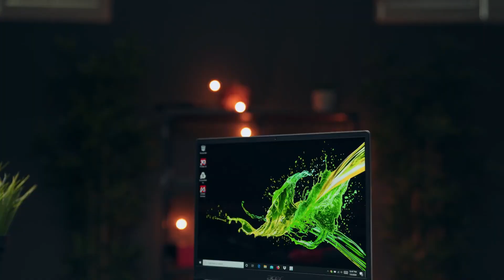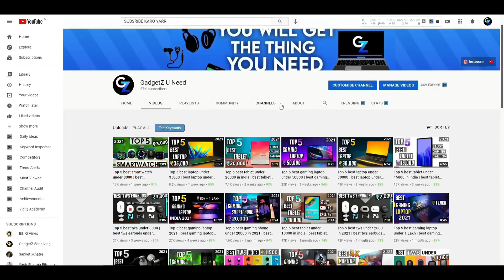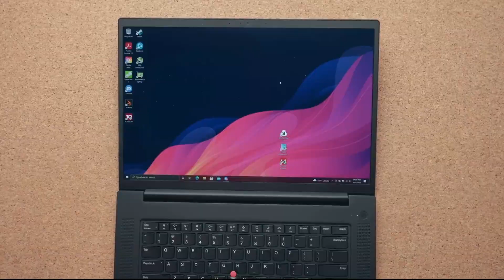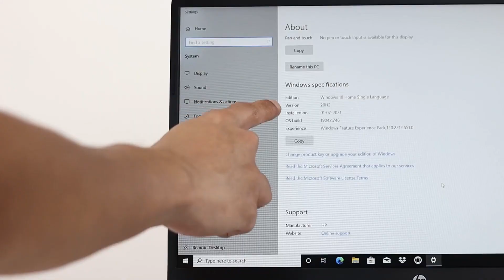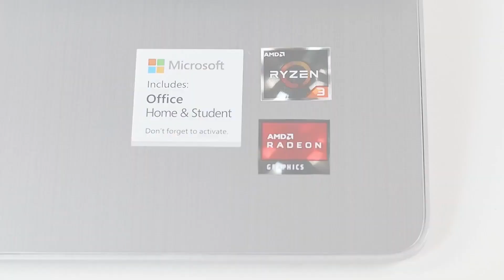Top 5 best gaming laptop under 40000 | best gaming laptop under 40000 in india 2022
best gaming laptops under 40000, best gaming laptop under 40000, best gaming laptop under 40000 in 2022, best gaming laptop under 40000 in india 2022, best laptop under 40000 for gaming are reviewed in this video .

Best Buying Links of Gaming laptop under 40000 -

1. Msi modern 14 -

2. HP 15s Laptop -

3. Redmi Book pro -

4. Lenovo thinkpad E14 -

5. Acer aspire 3 -

These best gaming laptop under 40000 are latest 2022 gaming laptop options of course none of these gaming laptops under 40000 offers you dedicated graphics card but these best gaming laptop under 40000 with ryzen 5 like chipsets offers you igpu performance good enough that you can play any medium demanding game on these best gaming laptop under 40000.
Everything from, thermals, display, durability to cpu, gpu scores of these gaming laptops under 40000 are explained properly. If you are planning to purchase a powerful Gaming laptop under 40000 in India in 2022, this is a must watch video for you all.

best gaming laptop under 40000 for gta 5
best gaming laptop under 40000 with graphics card
best gaming laptop under 40000 for free fire
best gaming laptop under 40000 to 50000
best gaming laptop under 40000 with ryzen 5
best gaming laptop under 40000 for gta 5 2022
best laptop under 40000 for gaming and editing
best laptop under 40000 for gaming and studying
best gaming and coding laptop under 40000
best gaming and work laptop under 40000
best gaming laptop around 40000
best laptop under 40000 for students and gaming
best budget gaming laptop under 40000
best gaming and editing laptop under 40000
best laptop under 40000 for gaming
best laptop under 40000 for gaming 2022
best laptop under 40000 in 2022 for gaming
gaming laptop under 40000
gaming laptop under 40000 in india 2022
best gaming laptops under 40000
best gaming laptops under 40000 in india 2022

My Gears -
Microphone - 1.
Laptop - 1.